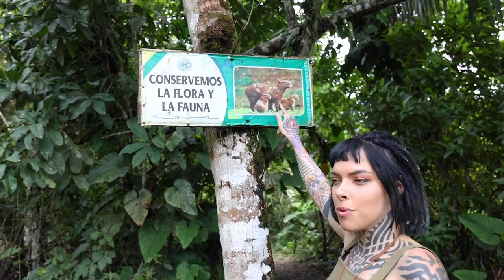youtuber vs. the AMAZON RAINFOREST (3 days in the jungle)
whats it REALLY like in the rainforest?
come with me and tour the inside of the amazon jungle!